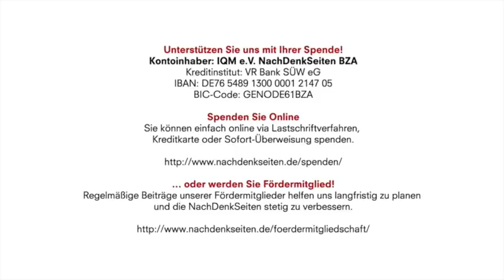allesdichtmachen – Das Ende des Schweigens | Jens Berger | NachDenkSeiten-Podcast | 23.04.2021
Kontoinhaber: IQM e.V. NachDenkSeiten BZA
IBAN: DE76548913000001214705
BIC-Code: GENODE61BZA

Chapeau! Wie kaum anders zu erwarten, haben sie damit in ein Wespennest gestochen. Die Lockdown-Fraktion in den Medien schäumt vor Wut und sparte bereits wenige Stunden nach Veröffentlichung der Clips nicht mit Nazi-Vergleichen und Schlägen tief unter der Gürtellinie. „Saublöde Populisten“ seien diese „Schwurbler“, die „Wirres raunen“, „Unrat verbreiten“ und „rechtsradikale Propaganda verbreiten“. Frei nach Lenin – sag mir, wer Dich kritisiert, und ich sage Dir, was Du richtig gemacht hast“. Von Jens Berger.

Artikel veröffentlicht am: 23. April 2021 um 10:21
Titelbild: Screenshot Youtube-Kanal allesdichtmachen youtu.be/rPIvJ8eRz8g